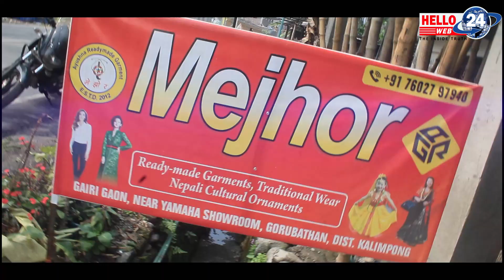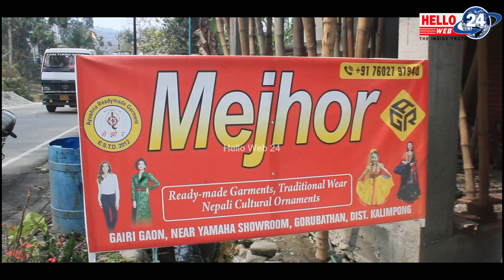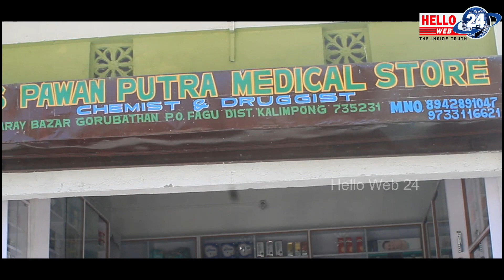पंचायत समितिद्वारा डाकिएको सभा समयमा नहुन सकेकोमा विपक्षीका समिति सदस्यहरुले जनाए घोर आपत्ति...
Camera/ Edit
Pravesh Chhetri
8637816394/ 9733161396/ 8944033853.